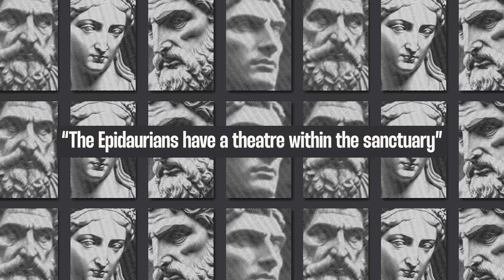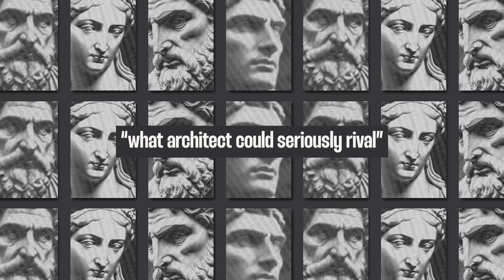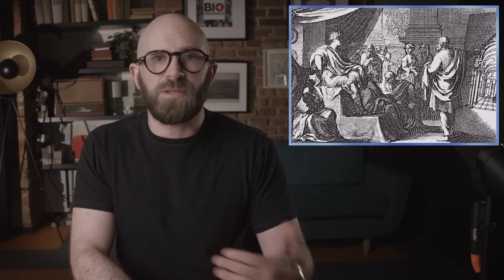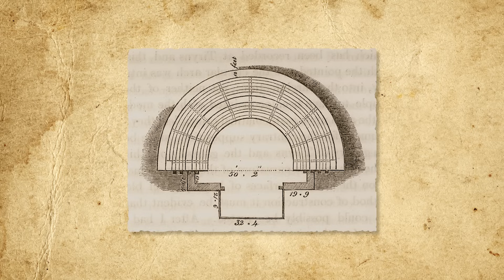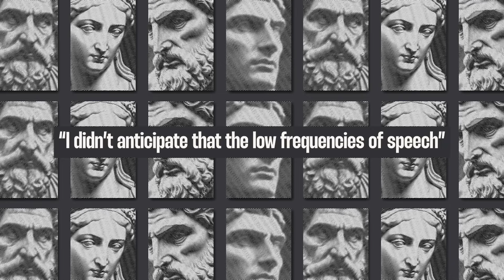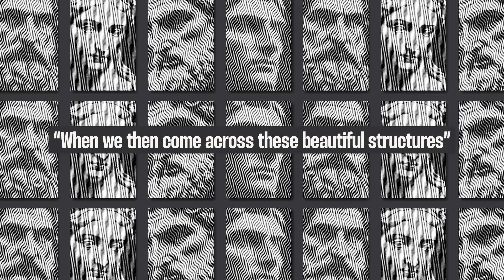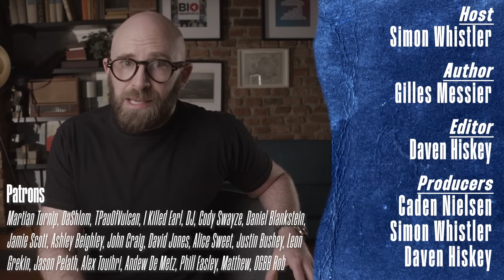Solving The Mystery of Ancient Greece’s Greatest Feat of Acoustic Engineering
Discover the secrets behind the Theatre of Epidaurus' legendary acoustics! This ancient Greek marvel combines beauty, history, and advanced engineering that still baffles experts today. Dive into the mystery now!